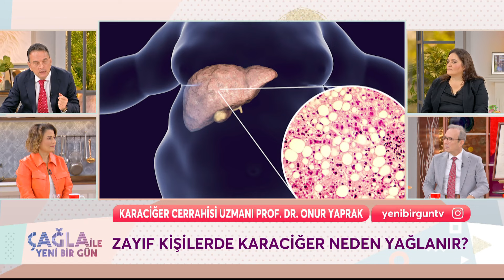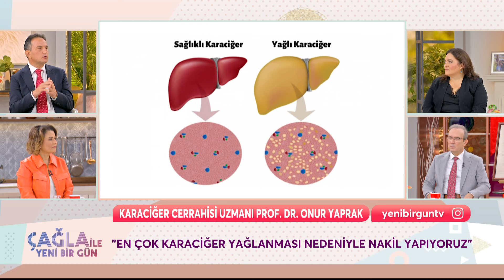Prof. Dr. Pınar Seymen: Ülkemizde Tuz Tüketimi Çok Fazla - Çağla ile Yeni Bir Gün 1306. Bölüm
Sağlık Masası'nda diyabet ve böbrek sorunları konuşuldu. FAZLA TUZ BÖBREĞE ZARARLI MI?

KÜNYE
YAPIM: PROVİZYON MEDYA
YAPIMCI: UFUK COŞKUN
SUNAN: ÇAĞLA ŞIKEL
TÜR: KADIN KUŞAK PROGRAMI